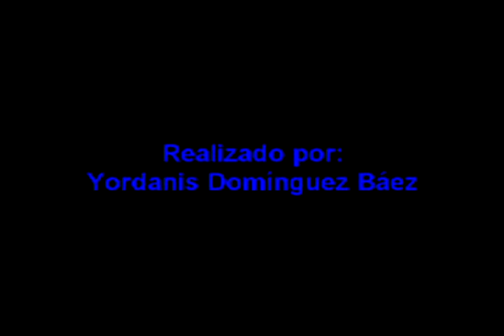Uno entre dos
Animación realizada por